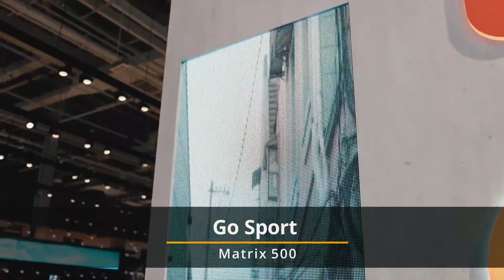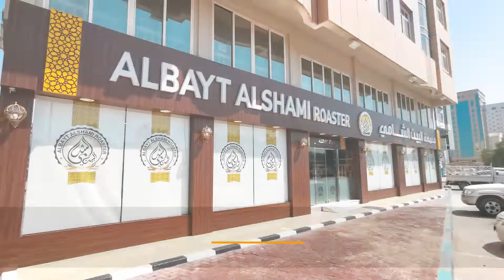Goodbye 2020, Hello 2021!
Even though the year 2020 has been rough for all of us, there's still plenty to be thankful for. We wholeheartedly thank all our suppliers, associates, employees and customers, for your continued support, cooperation and trust.

Wish you all a happy New Year and looking forward to a brighter 2021.

About Us

Blue Rhine, a pioneering manufacturer and distributor of premium signage, advertising, and LED solutions, has been a hallmark of quality and innovation since 1996. Based in Dubai, UAE, our commitment to excellence resonates across the GCC region and beyond. Trusted by sign makers, digital print houses, retail fit-out companies, and more, we deliver cutting-edge solutions that redefine industry standards.